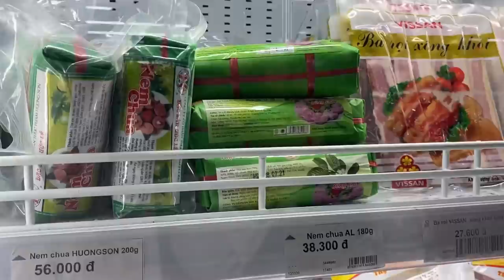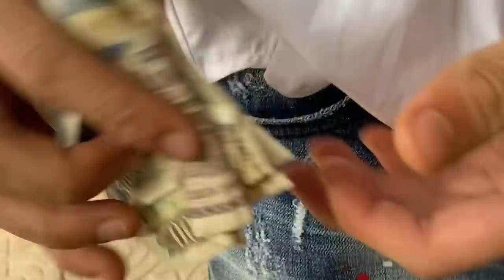Nướng Đùi Gà Ướp Sa Tế Siêu Cay | Vũ Thế Anh